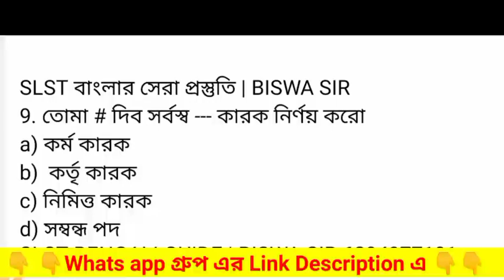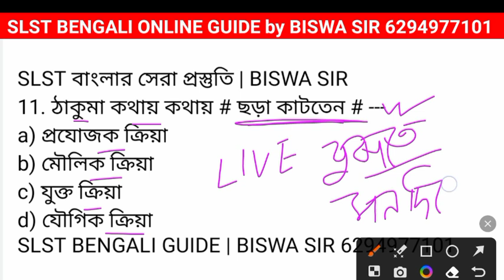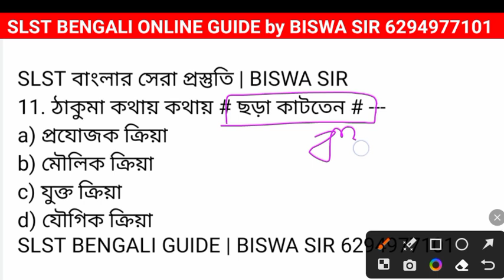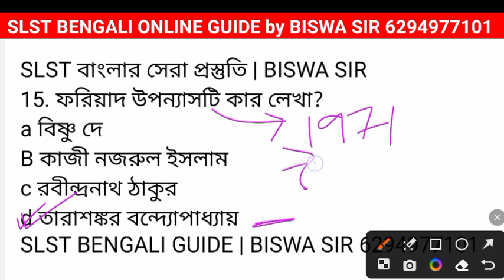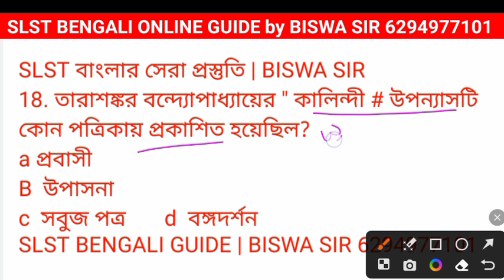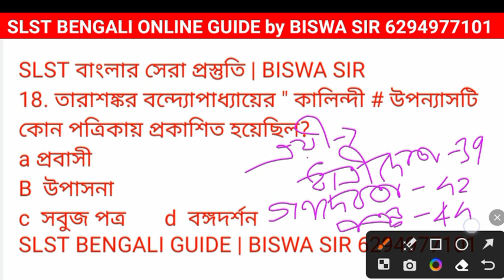SLST BENGALI MOCK TEST | SLST BENGALI Syllabus | school service bangla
📌 SLST বাংলার সেরা প্রতিষ্ঠান-- যোগাযোগ করো 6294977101